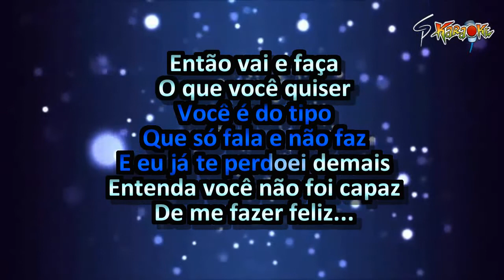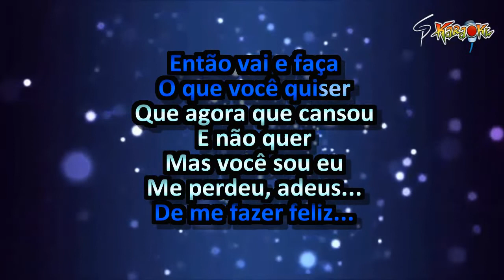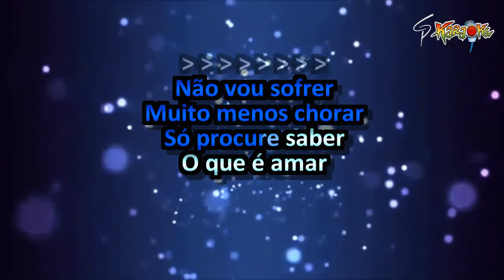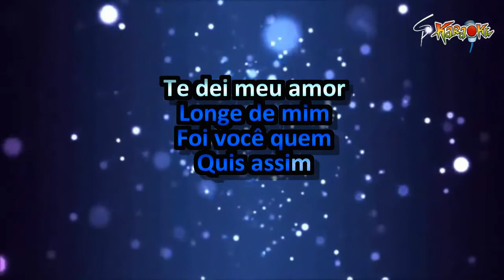Karaokê Bonde do Brasil - Cansei de Esperar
Bora de mais forró das antigas?! Do romantismo da banda Bonde do Brasil, a música "Cansei de Esperar"... Essa tb foi escolhida em uma das nossas enquetes. Valeu, galera!